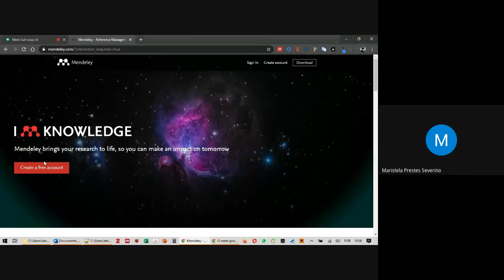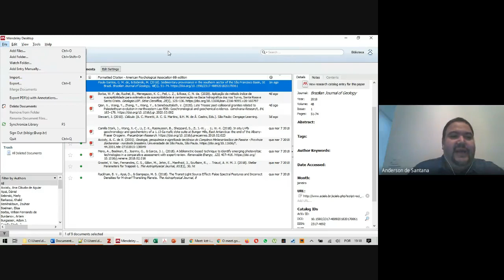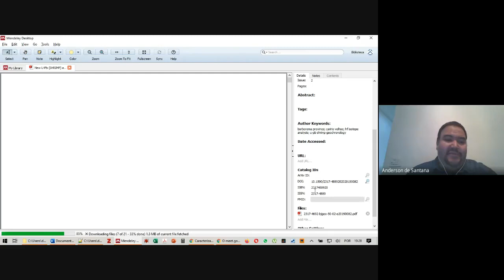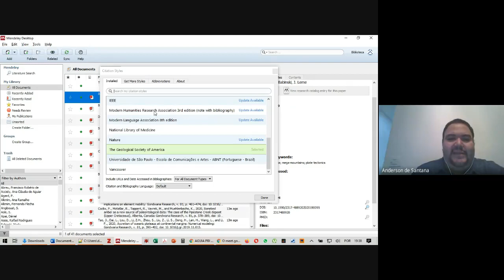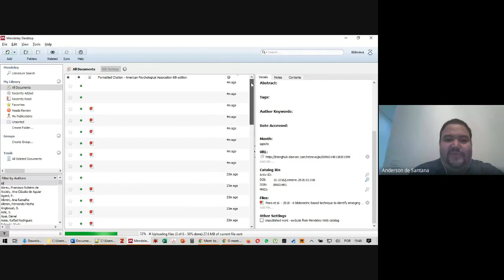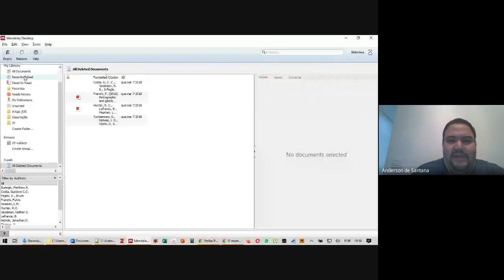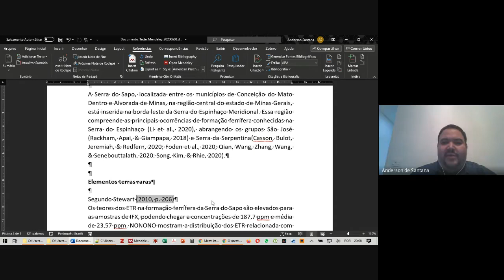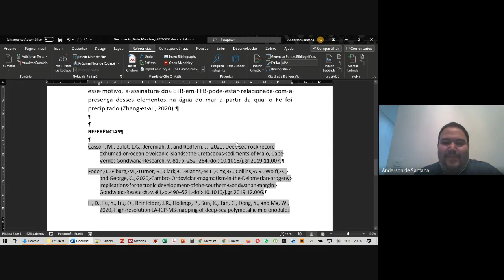Treinamento do Software Mendeley (Gerenciador de Referências) - 08/06/2020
Treinamento do Software Mendeley de gerenciamento de referências bibliográficas.
Público: Comunidade IGc/USP
Data: 08 de junho de 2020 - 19 às 21h30min

Manuais
** Mendeley: Manual do Usuário [Biblioteca ESALQ/USP]**

Comparativo
** Comparativo entre Gerenciadores de Referência [em Inglês] **

Gerenciadores de Referências
** Mendeley **